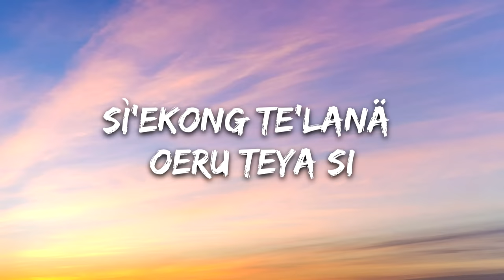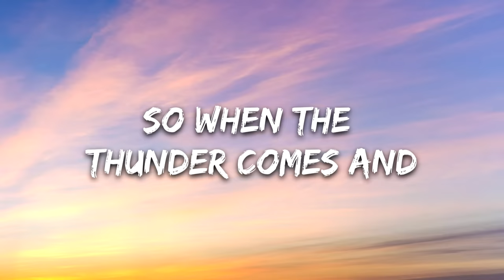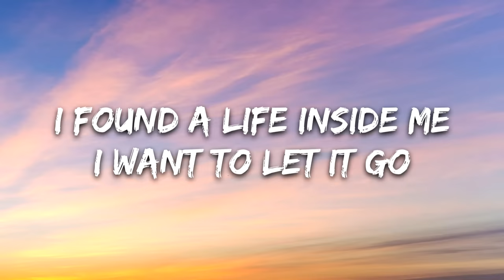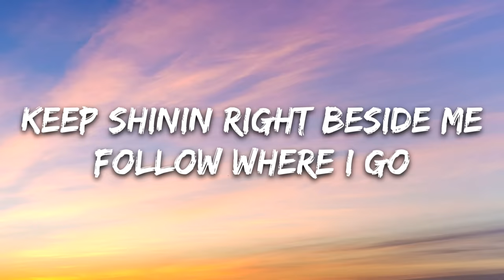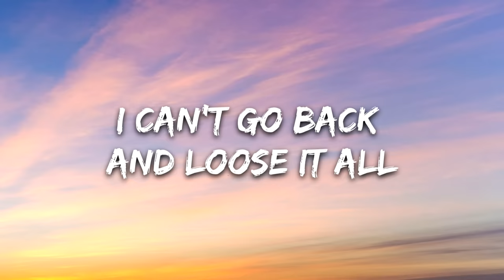TheFatRat & Maisy Kay - The Storm (Lyrics)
🎤 Lyrics: TheFatRat & Maisy Kay - The Storm (Lyrics)

Za'u oe fru iknimaya
Nìftxavang ting mikyun ting nari
Tompayä kato tsawkeyä kato
Sì'ekong te'lanä oeru teya si

I found a life inside me
I want to let it go
Keep shinin right beside me
Follow where I go
So when the thunder comes and
The storm becomes the night
Ill guide you through the lightnin'
Stay close by my side

Stay close by my side, up in the clouds I found my voice
Up past the clouds and broken noise
So dont let me fall, where I dont belong
I can't go back and loose it all